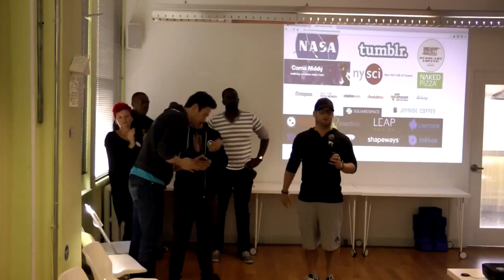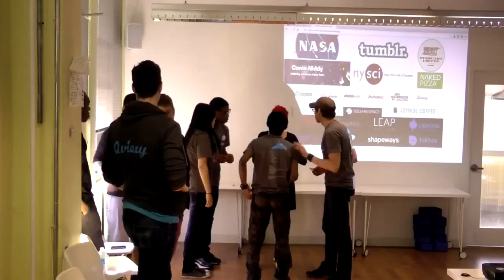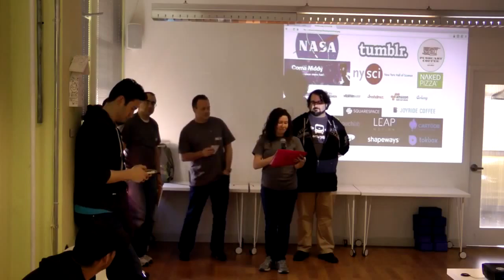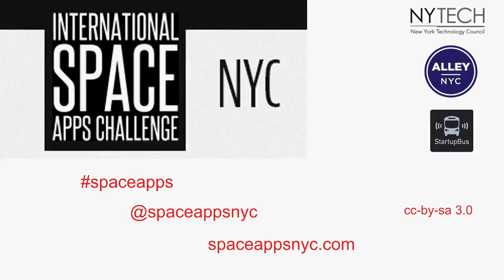SpaceAppsNYC 2013 Prizes and Awards